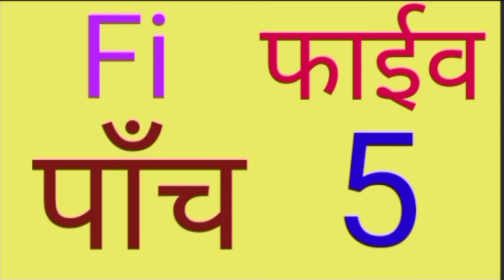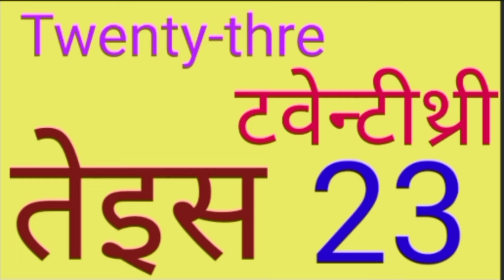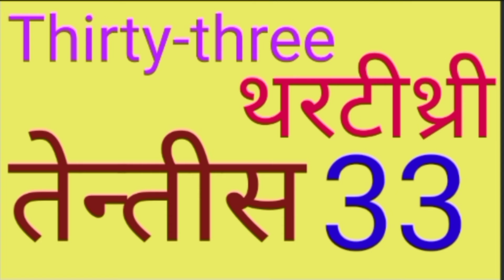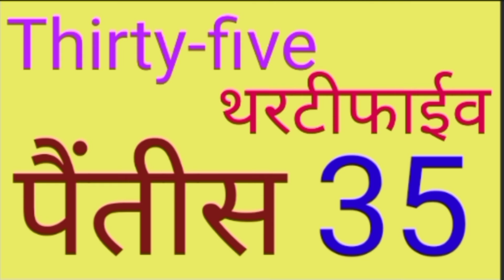1 to 50 Numbers Name in English, counting 1 to 50 with spelling